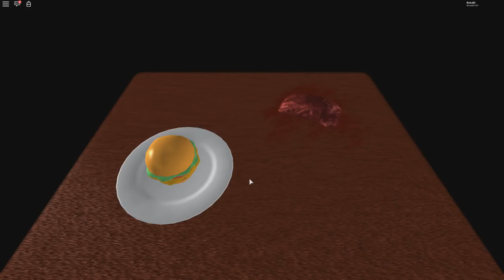PLAYING A NEW TOKYO GHOUL GAME IN ROBLOX | Ro-Ghoul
In this video, I play Ro-Ghouls and have fun!